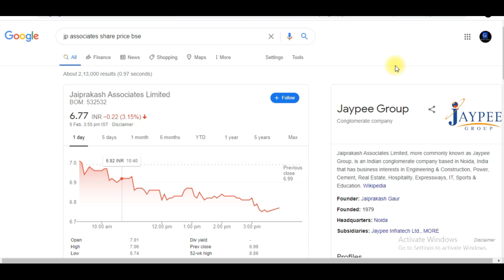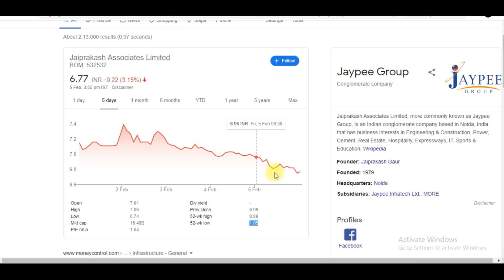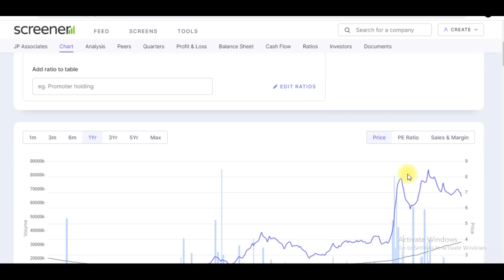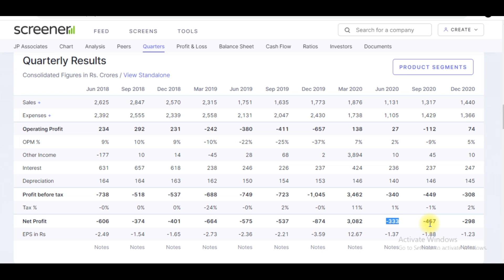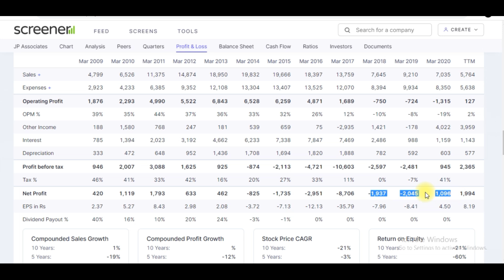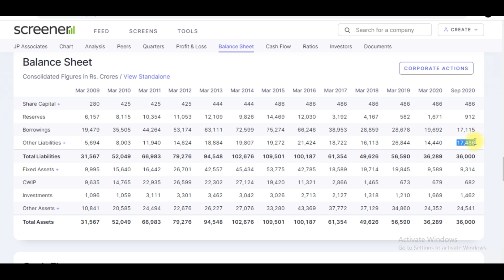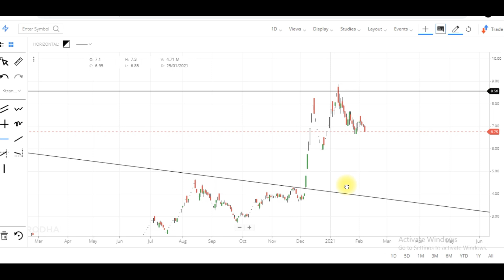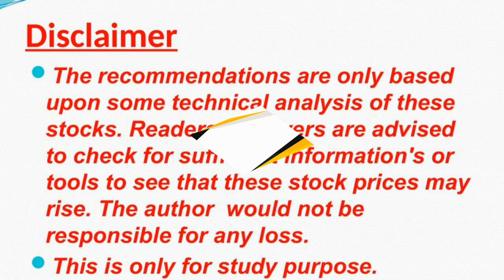JP Associates Review